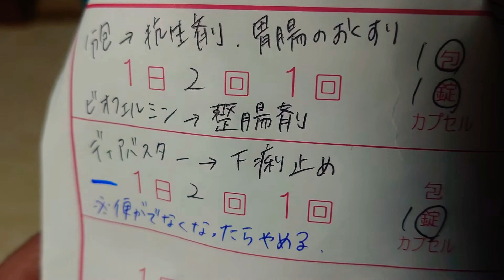フレンチブルドッグ・リーフちゃん【FrenchBulldog】2019年4月11日今日のリーフちゃん・体調不良 病気に行ってきました(´;ω;｀)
2019年3月12日で
生後8ケ月になりました(●´ω｀●)

★ほぼ毎日、動画をアップしております。

フレンチブルドッグ　リーフちゃんの成長を
一緒に感じてみませんか？！(*´ω｀)✨

●【フレンチブルドッグ・リーフちゃんねる】